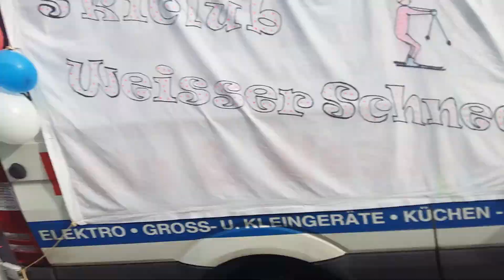2018 karneval 1